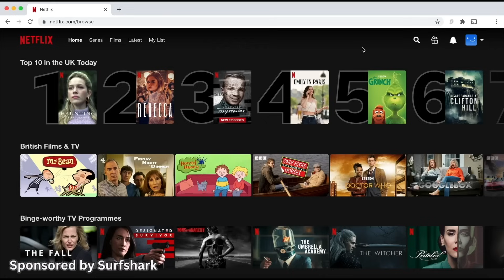i watched 'Selling The OC' Season 2 so you don't have to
Intro: 0:00
Sponsor: 3:02
Video: 4:12